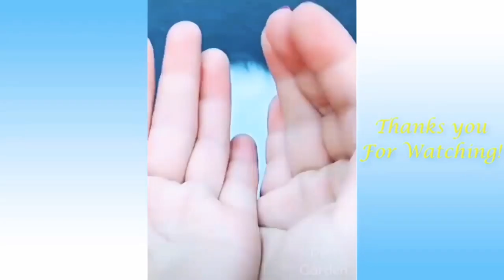Cute Cats|Funniest moments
Cutest  Cats funniest moments video